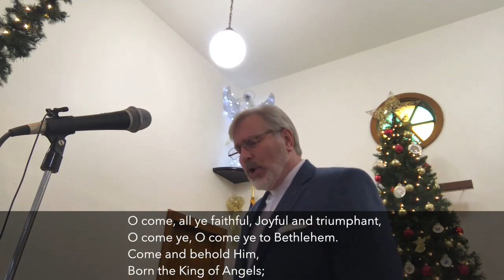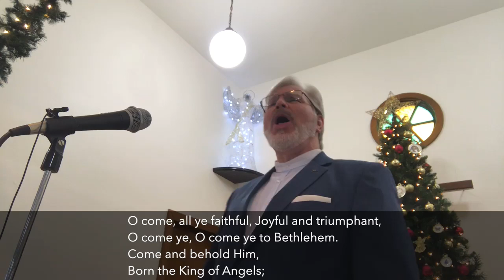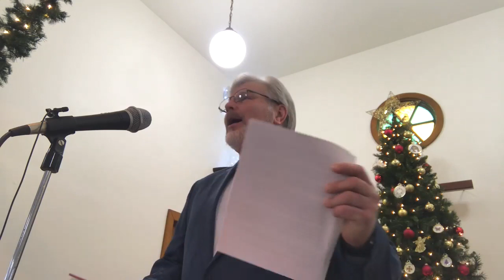TisTheTaxSeasonToBeJolly&LoveFromAbove121921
Happy new year to you all!  We are starting 2022 with the pastor's Christmas lesson, "'Tis the Tax Season to be Jolly" and his sermon, "Love from Above".  Please help us spread the word by asking others to watch this video. May God bless you in the new year.